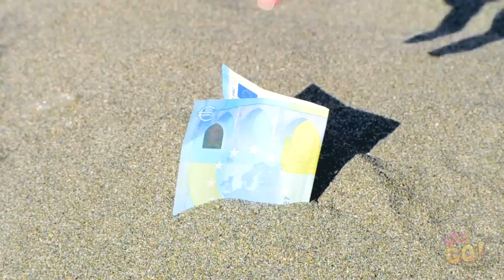LAS BROMAS MÁS DIVERTIDAS PARA TUS AMIGOS || Hilarantes bromas de bricolaje de 123 GO!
No hay nada más satisfactorio que hacerle una broma exitosa a alguien.
Ya sea que se trate de tus compañeros de clase, familiares o amigos, la expresión de sus caras hace que valga la pena dedicar cada minuto de planificación.
Hemos seleccionado las bromas más épicas, grandes y pequeñas. Reúne algo de inspiración con estos trucos y comparte tu mejor idea en los comentarios a continuación.
Spanish en YouTube, para ver videos nuevos cada semana.